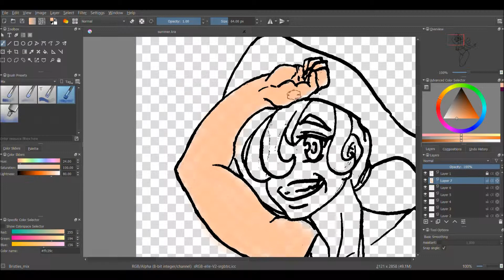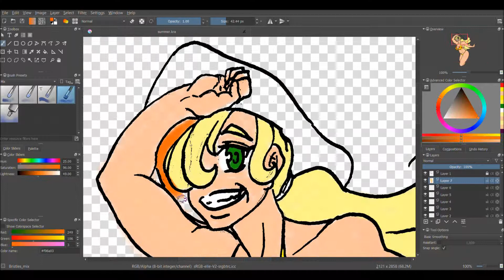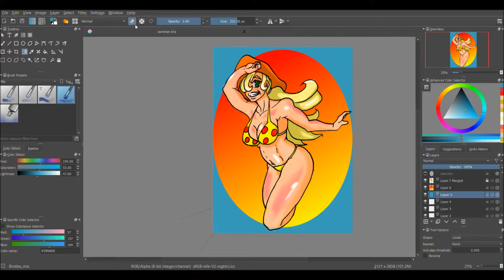Sketching With Ska- Summer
Artist: Oi Skall Mates